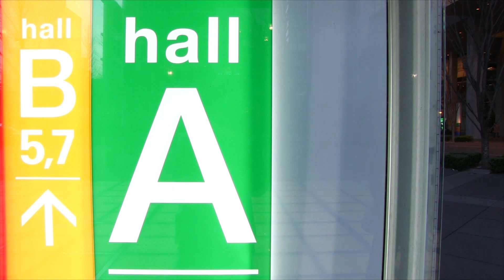あけましておめでとう！！おかげ様でチャンネル登録者5000人！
プレゼント企画も今週中に行いますのでどうぞよろしくお願い致します。
明日からの動画の予告もございます！！

検証、レビュー、スニーカー紹介などなどしていきます！

いつもお手伝いして頂いてる方。
藤森勇気さん（不定期出演）

みっちゃん（不定期出演・出演お休み中）